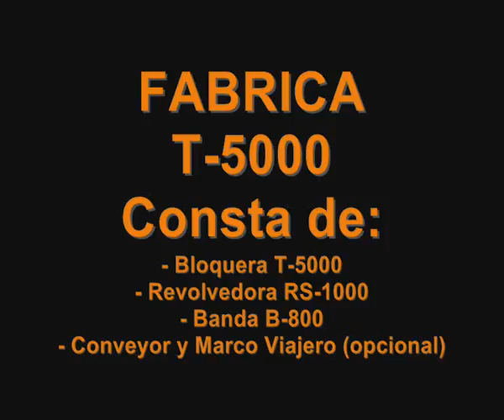FABRICA BLOQUERA T-5000 EN LEON, GTO. (INDUSTRIAL JOPER DEL NORTE)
Capacitación de operación de fábrica de block T-5000 en la ciudad de León, Guanajuato, México.

INDUSTRIAL JOPER DEL NORTE
Gómez Palacio, Durango, México